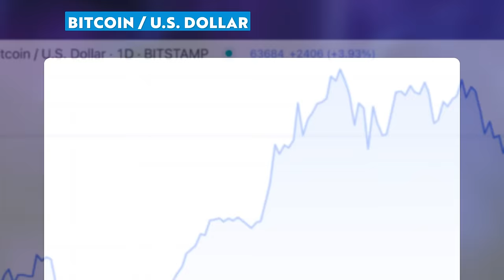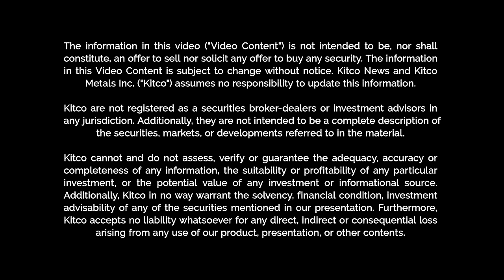Bitcoin Halving: Sell the News Event? Watch Big Move Higher in First Post-Halving Year — Ballensweig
Jeremy Szafron, Anchor at Kitco News, interviews Matt Ballensweig, Head of Go Network at BitGo, to discuss the upcoming Bitcoin halving event. As the crypto world anticipates this significant milestone, which reduces the block reward for miners and affects Bitcoin's new supply, Ballensweig shares insights on the expected short-term volatility and long-term market impacts. With Bitcoin ETFs introducing new dynamics to the market, this halving could be unlike any other.

00:00 - Introduction to Bitcoin's Halving Event
01:29 - Understanding Bitcoin Halving with Matt Ballensweig
02:25 - The Impact of Halving on Bitcoin's New Supply
05:17 - Historical Price Effects Post-Halving
07:41 - Current Economic Influences on Bitcoin
09:08 - ETF Influence and Institutional Adoption
11:18 - Effects on Bitcoin Mining Operations
14:10 - Future Trends in Crypto and Bitcoin